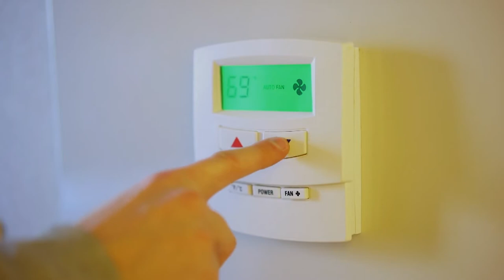EKODJAR - Episode 6 - The Benefits of Solar Water Heaters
Jaron Schembri - Electrofix